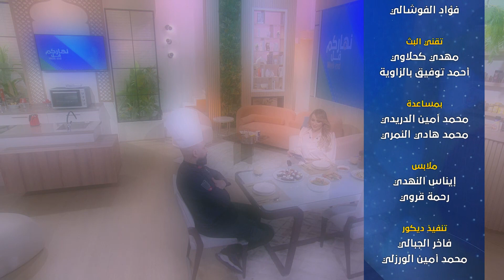Nharkoum Fol Week End S01 Episode 51 29-04-2023 Partie 03